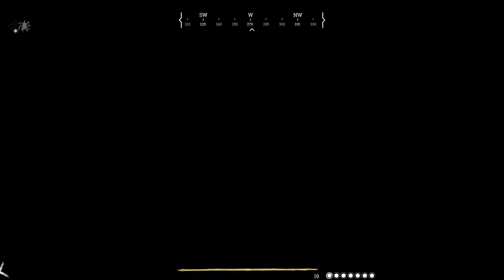Hunt: Showdown - Losing my Brother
In this game, i lost my brother and i was too afraid to take on the enemy team. I managed to get away with the bounty, but without my partner :'(